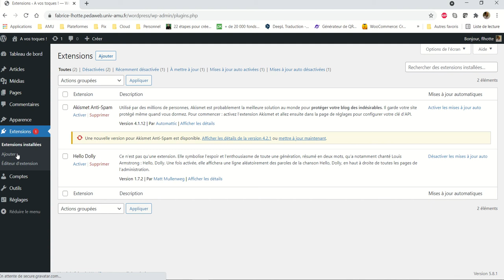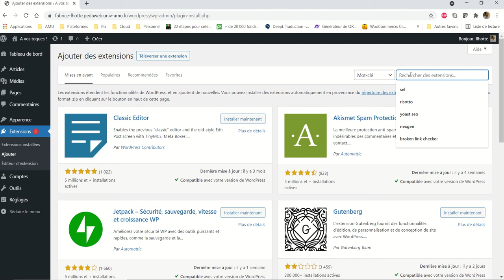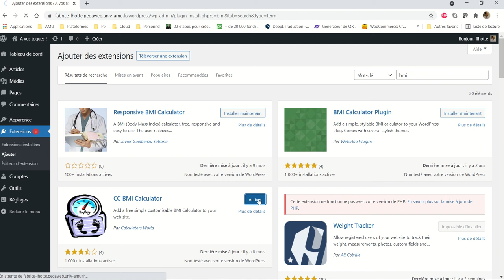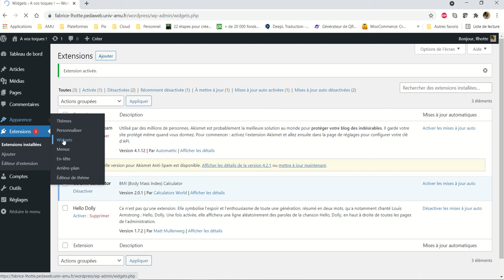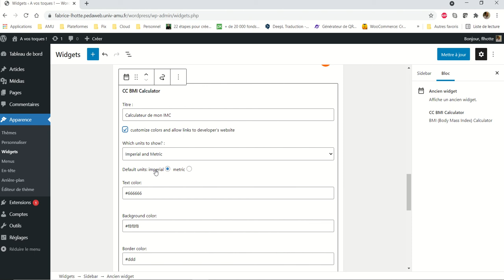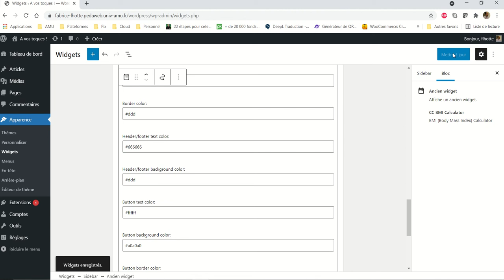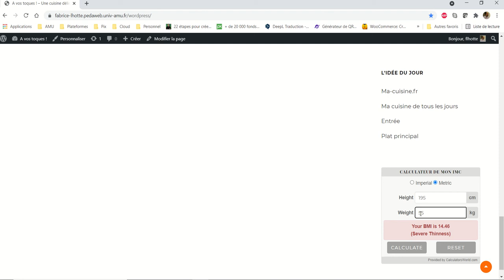CMS WordPress - 029 - Les extensions - CC BMI calculator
Installer une extension
L'extension CC BMI Calculator : le calculateur d'Indice de Masse Corporelle (IMC).